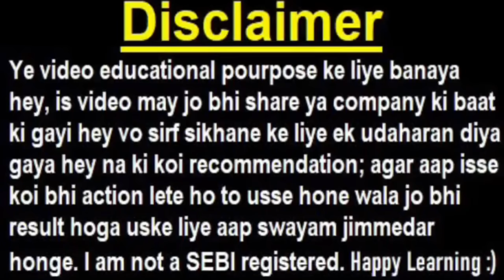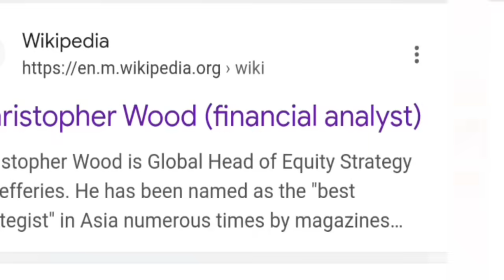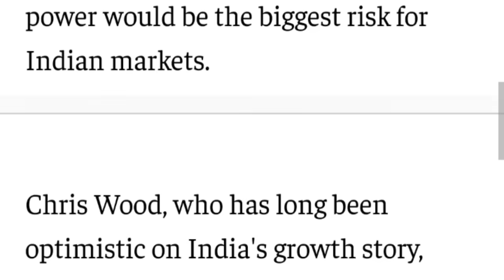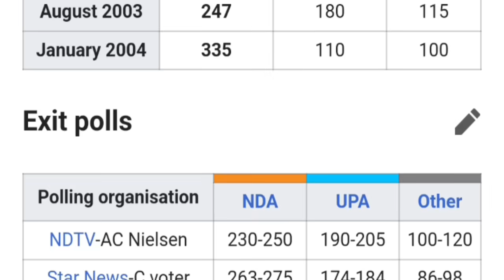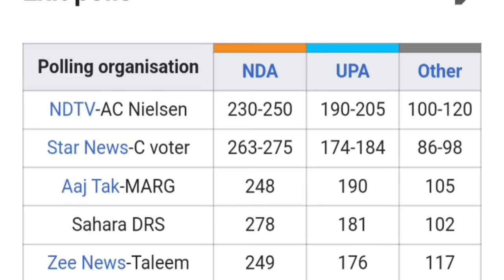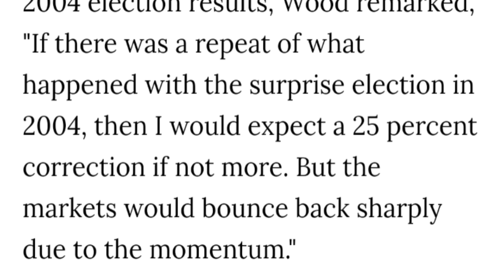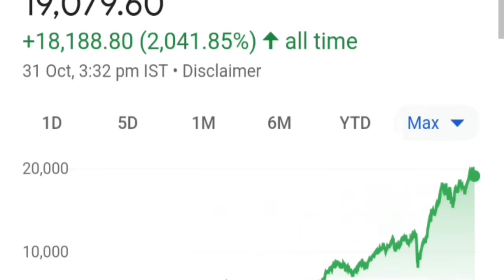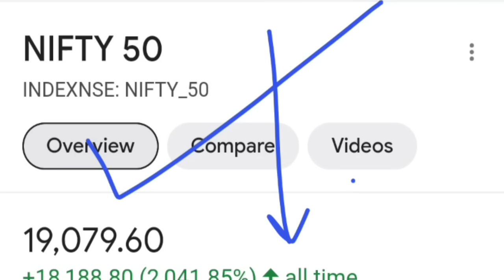Stock Market 25% CRASH होगा ( बहुत बड़ा बयान )🔴 2024 Election Prediction Chris Wood Jefferies 🔴 SMKC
TOPIC COVERED :

1)  STOCK MARKET Crashed
2)  STOCK MARKET Crashed 1 Big Reason
3)  Latest Share Market News
4)  Latest Share Market Tips
5)  Latest Share Market Videos
6)  Latest Stock Market News
7)  Latest Share Market News Today In Hindi
8)  stock market for beginners
9)  stock market in hindi
10)  Intraday Trading Strategies
11)  smkc
12)  nifty50
13)  bse sensex
14)  banknifty
15)  STOCK MARKET ME GIRAVAT
16)  STOCK MARKET FALL
17)  sensex
18)  nifty
19)  Why SENSEX NIFTY DOWN TODAY
20)  crash
21)  crashed
22)  down
23) stock market 31 OCTOBER 2023
24) stock market  31 OCTOBER 2023 news
25) SVB Financial Group
26) SVB Financial share CRASH
NIFTY
NIFTY CRASH
NIFTY PREDICTION
NIFTY PREDICTION TOMORROW
NIFTY NEWS
2008 STOCK MARKET CRASH
2004 STOCK MARKET CRASH
CHRIS WOOD ON BJP
CHRIS WOOD ON INDIAN STOCK MARKET
CHRIS WOOD ON 25% CORRECTION IN IDNIAN STOCK MARKET IF
CHRIS WOOD IF BJP LOSE 2024 ELECTION
CHRIS WOOD ON INDIA
CHRIS WOOD
BJP
BJP CONGRESS
INDIA NDA
ELECTION 2024 IMPACT ON STOCK MARKET

ty :)